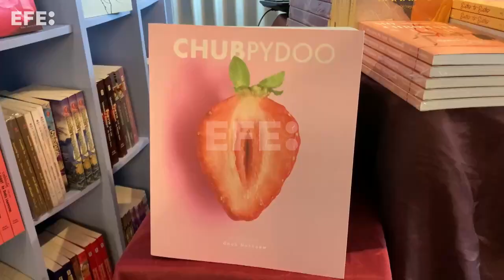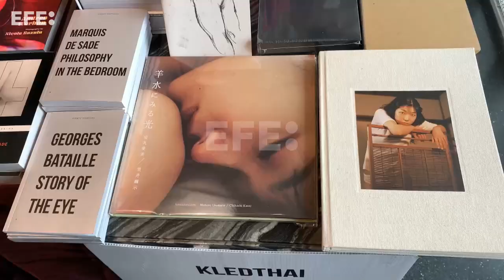El primer festival erótico busca romper tabúes en la "conservadora" Tailandia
Bangkok (Tailandia), 27 ago (EFE).-(Imagen: Nayara Batschke) Sexo, placer, pasión y lujuria son los protagonistas del primer festival erótico de Bangkok, que se propone "romper tabúes" a través de la literatura y del arte y busca dar el primer paso para una "conversación abierta" sobre la libertad sexual en Tailandia.